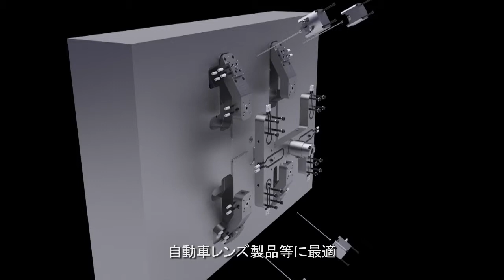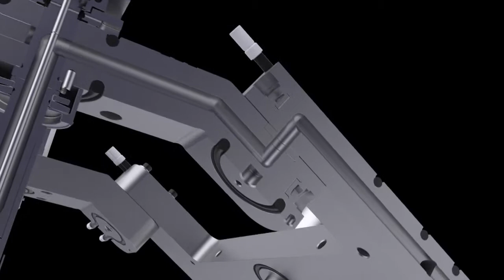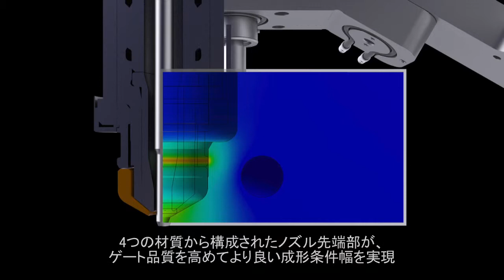Lucent 角度付きマニホールドシステム